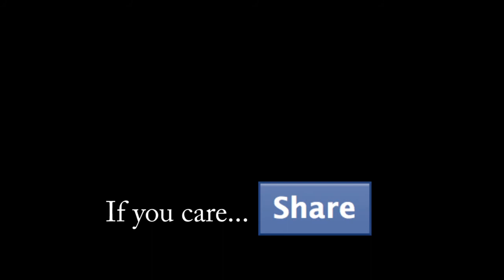J.K. Hamilton: Desperation can change your appetite. Pay attention her/him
video by 2C Productions